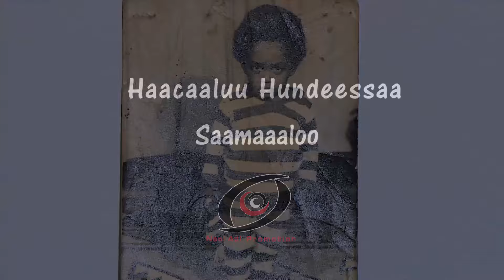HAACAALUU HUNDEESSA "SAAMALOO" OFFICIAL VIDEO hachalu hundessa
Adi _promotion_tube
hachalu hundessa
Saamalo